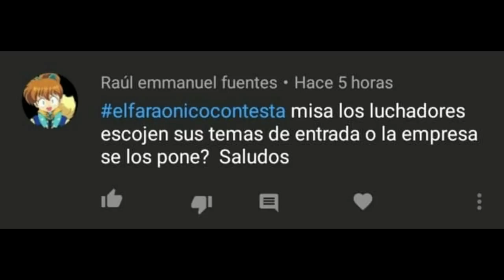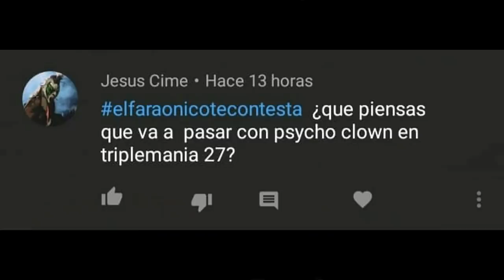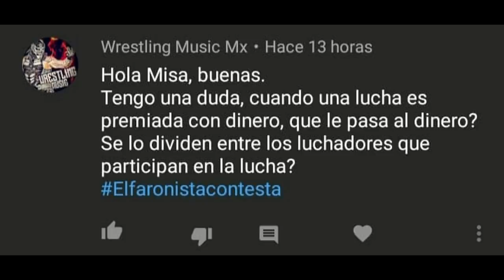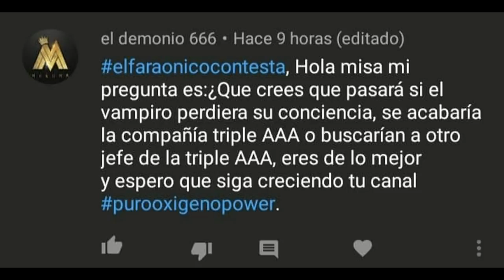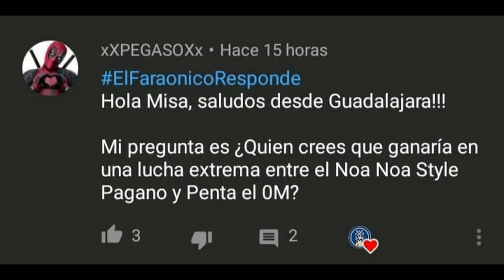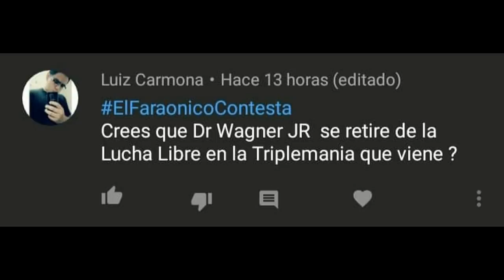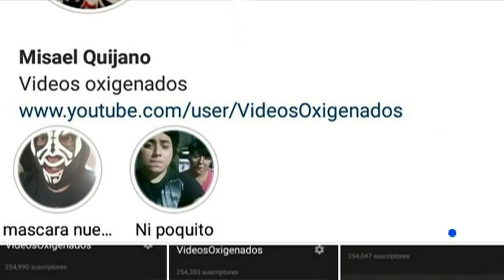¿Denigrando la lucha libre?